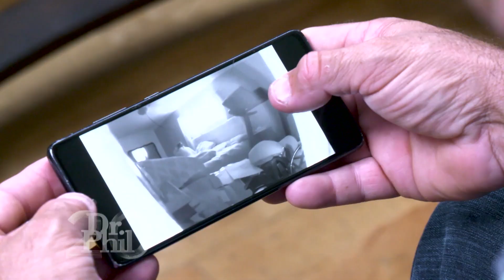Man Believes There Are Signs His Fianceé is Cheating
Tom says he’s 100% convinced his fiancée, Teaka, is cheating on him with his friends, neighbors, coworkers, and even the mailman! Therefore, Tom says he’s had no choice but to set up secret surveillance cameras inside their home so he can monitor Teaka’s alleged infidelity. Teaka swears she’s never cheated on Tom and claims he has turned her into a literal prisoner in their home. She says every sound, shadow, or misplaced object turns into Tom’s “evidence” of her cheating. But Tom says he has all-new video evidence to show Dr. Phil and Teaka that he claims proves Teaka’s unfaithfulness. You don’t want to miss it! (20006)